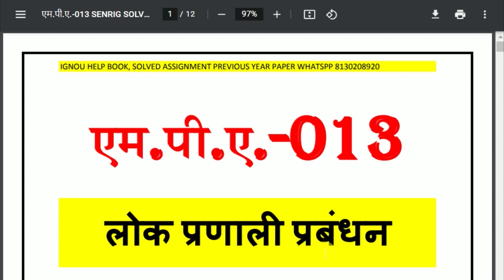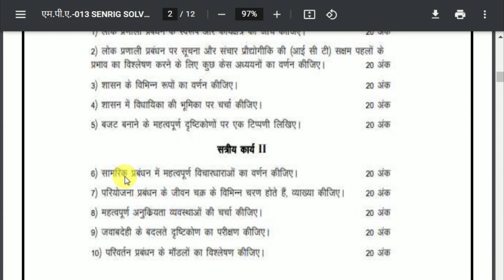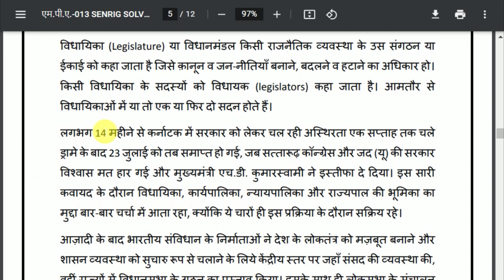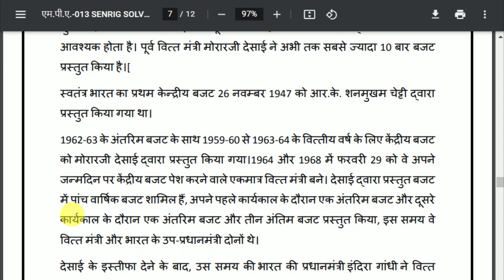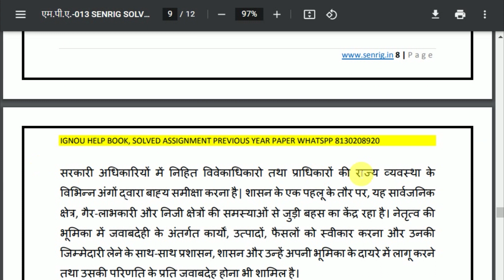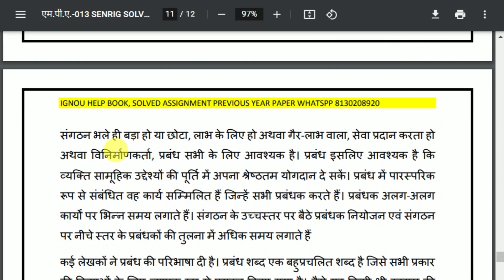IGNOU MPA 013 SOLVED ASSIGNMENT 2022-23 | IGNOU MA Assignment 2022-23 | Get PDF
MPA 013 solved Assignment 2021-22 | MPA 013 ignou handwritten assignment 2021| IGNOU MPA 013 assignment | MA assignment 2021-22| MPA |

MPA 013 SOLVED ASSIGNMENT 2022-23: MPA 013 SOLVED ASSIGNMENT IGNOU MPA 013 Assignment MPA 013 SOLVED ASSIGNMENT here – In MPA 013 SOLVED ASSIGNMENT, We’ll study The environment has the best effect on most people today. This IGNOU MPA 013 SOLVED ASSIGNMENT is has to be achieved separately by each student of MA program. Within this circumstance, the IGNOU MPA 013 SOLVED ASSIGNMENT plays an important part in the learning procedure. Therefore this IGNOU MPA 013 SOLVED ASSIGNMENT could be thought to be an inspiration for those students since it permits them pick various approaches and techniques through its development.

👉 ALL CERTIFICATE
👉 IGNOU ALL PROGRAM SOLVED ASSIGNMENT AVAILABLE

mpa 013 assignment 2022-23
mpa 013 solved assignment 2022-23
ignou dece solved assignment 2022-23